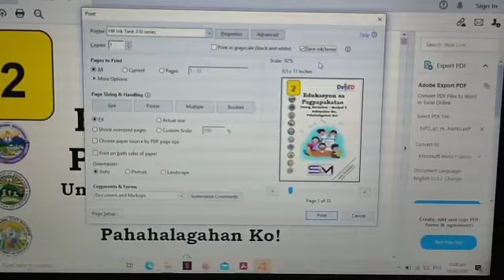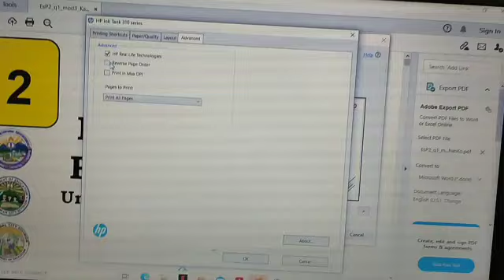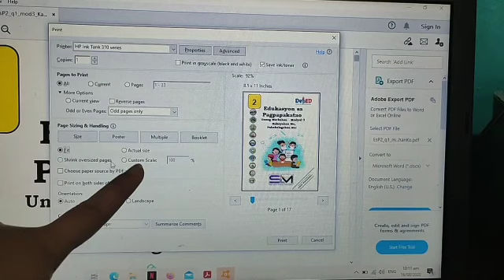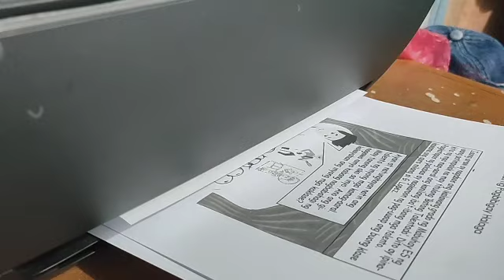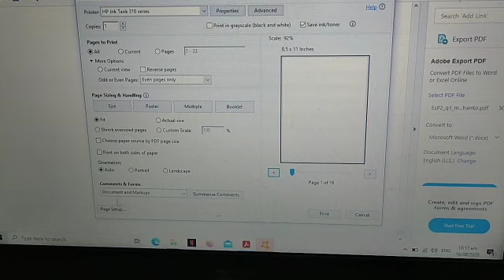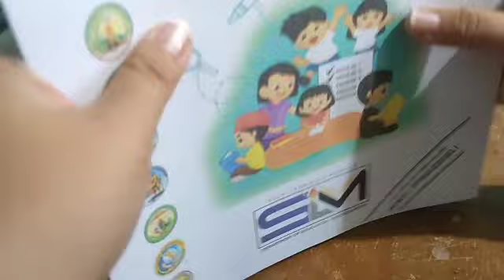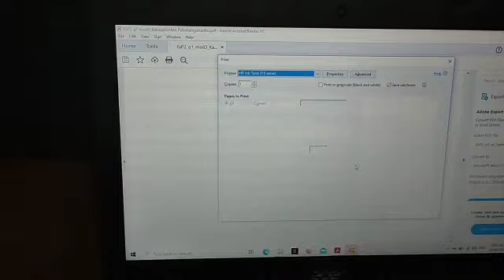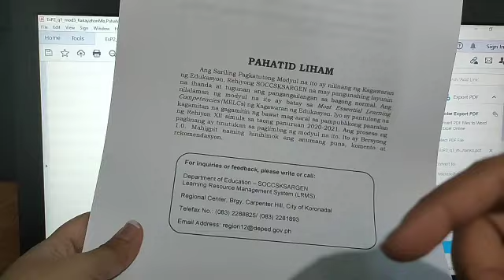HOW TO SAVE INK AND BONDPAPER WHILE PRINTING MODULES USING 2-SIDED PRINTING| PAANO MAKATIPID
HOW TO SAVE INK AND PAPER WHILE PRINTING DEPED MODULES|

 PAANO MAKATIPID NG INK AT BOND PAPER SA MODULES